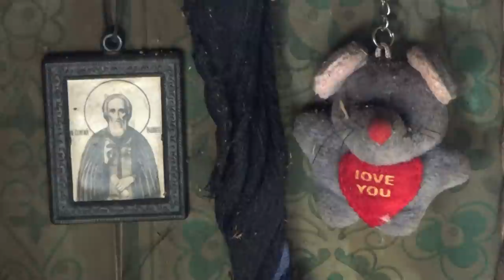What happened to Grandma Alone in abandoned village? Cruelty of russian winter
It was several months since I have been in the town close to abandoned village... You probably know this sad story-

This old lady who lives in abandoned village... My mom visiteted her many times! Here the video about this

But since last time we didn't heard from her many days. I came to the town and went to abandoned village